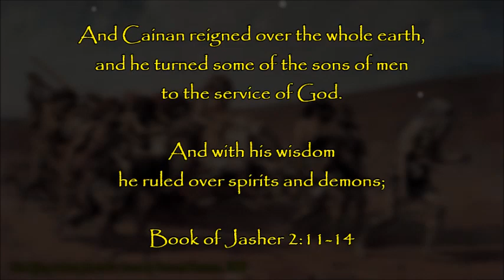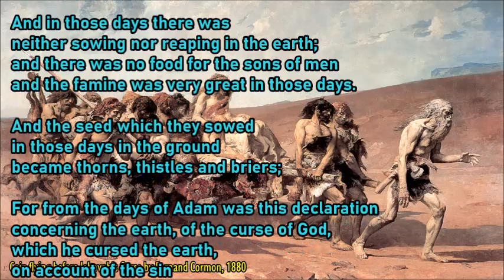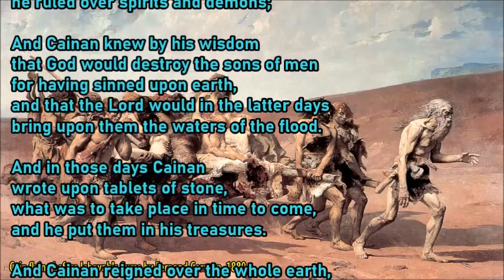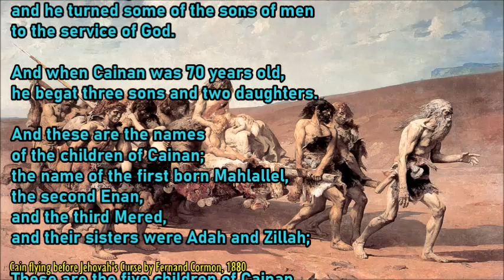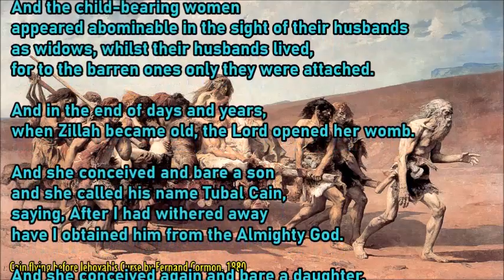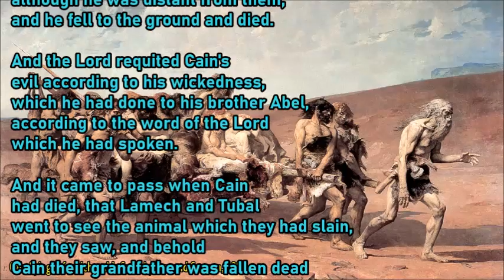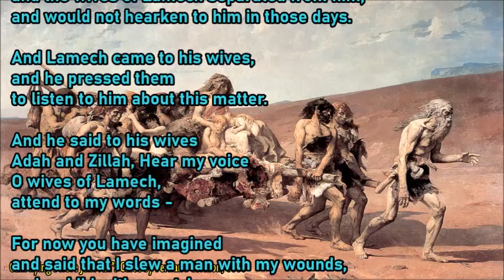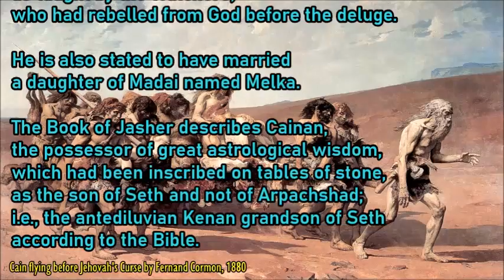The Reign of Cainan 📜 The Book of Jasher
The Book of Jasher. Chapter 2. The reign of Cainan 02:15. Lamech accidentally kills Cain and Tubalcain 04:41. The sons of men cause their wives to drink a draught that would render them barren 03:41.  The antediluvian Gihon river flood 01:21. Narrated by C.J. Plogue. This is LibriVox recording and is in public domain.

Illustration: "The house of Cain / Cain flying before Jehovah's Curse" by Fernand Cormon, 1880
The Book of Jasher, Chapter 2:
10 And Enosh lived 90 and he begat Cainan;
11 And Cainan grew up and he was forty years old, and he became wise and had knowledge and skill in all wisdom, and he reigned over all the sons of men, and he led the sons of men to wisdom and knowledge; for Cainan was a very wise man and had understanding in all wisdom, and with his wisdom he ruled over spirits and demons;
12 And Cainan knew by his wisdom that God would destroy the sons of men for having sinned upon earth, and that the Lord would in the latter days bring upon them the waters of the flood.
13 And in those days Cainan wrote upon tablets of stone, what was to take place in time to come, and he put them in his treasures.
14 And Cainan reigned over the whole earth, and he turned some of the sons of men to the service of God.
15 And when Cainan was 70 old, he begat three sons and two daughters.
16 And these are the names of the children of Cainan; the name of the first born Mahlallel, the second Enan, and the third Mered, and their sisters were Adah and Zillah; these are the five children of Cainan that were born to him.
17 And Lamech, the son of Methusael, became related to Cainan by marriage, and he took his two daughters for his wives, and Adah conceived and bare a son to Lamech, and she called his name Jabal.
18 And she again conceived and bare a son, and called his name Jubal; and Zillah, her sister, was barren in those days and had no offspring.
19 For in those days the sons of men began to trespass against God, and to transgress the commandments which he had commanded to Adam, to be fruitful and multiply in the earth.
20 And some of the sons of men caused their wives to drink a draught that would render them barren, in order that they might retain their figures and whereby their beautiful appearance might not fade.
21 And when the sons of men caused some of their wives to drink, Zillah drank with them.

LAMECH KILLS CAIN AND TUBAL CAIN:

26 And Lamech was old and advanced in years, and his eyes were dim that he could not see, and Tubal Cain, his son, was leading him and it was one day that Lamech went into the field and Tubal Cain his son was with him, and whilst they were walking in the field, Cain the son of Adam advanced towards them; for Lamech was very old and could not see much, and Tubal Cain his son was very young.
27 And Tubal Cain told his father to draw his bow, and with the arrows he smote Cain, who was yet far off, and he slew him, for he appeared to them to be an animal.
28 And the arrows entered Cain's body although he was distant from them, and he fell to the ground and died.
29 And the Lord requited Cain's evil according to his wickedness, which he had done to his brother Abel, according to the word of the Lord which he had spoken.
30 And it came to pass when Cain had died, that Lamech and Tubal went to see the animal which they had slain, and they saw, and behold Cain their grandfather was fallen dead upon the earth.
31 And Lamech was very much grieved at having done this, and in clapping his hands together he struck his son and caused his death.
32 And the wives of Lamech heard what Lamech had done, and they sought to kill him.
33 And the wives of Lamech hated him from that day, because he slew Cain and Tubal Cain, and the wives of Lamech separated from him, and would not hearken to him in those days.
34 And Lamech came to his wives, and he pressed them to listen to him about this matter.
35 And he said to his wives Adah and Zillah, Hear my voice O wives of Lamech, attend to my words, for now you have imagined and said that I slew a man with my wounds, and a child with my stripes for their having done no violence, but surely know that I am old and grey-headed, and that my eyes are heavy through age, and I did this thing unknowingly.
36 And the wives of Lamech listened to him in this matter, and they returned to him with the advice of their father Adam, but they bore no children to him from that time, knowing that God's anger was increasing in those days against the sons of men, to destroy them with the waters of the flood for their evil doings.
37 And Mahlallel the son of Cainan lived 65 years and he begat Jared; and Jared lived 62 years and he begat Enoch.